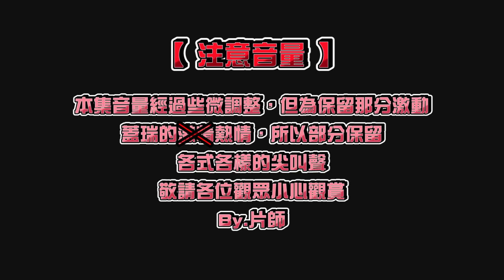傳說對決｜『鬼之神勾，外掛式預判！』輔助之神上身，全隊傻眼！本集非常瘋狂，請小心你的耳朵【Gary蓋瑞】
影片BGM來自NCS.創作者工具箱

剪輯程式:Premiere Pro CC